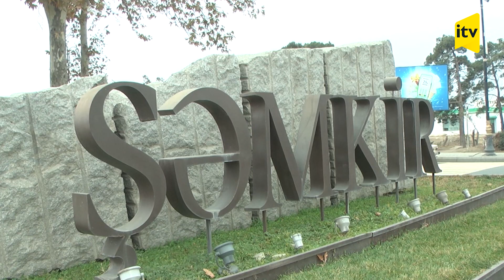Sevgililər Şəmkirə qonaq gələn şəxsə qarşı zorakılıq etdilər